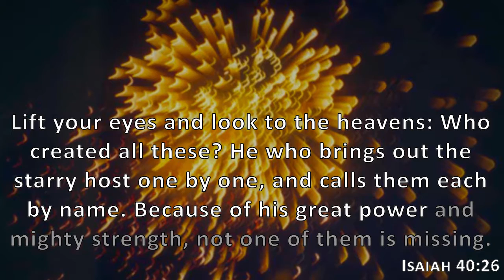Isaiah 40:26, Holy Bible, NIV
Lift your eyes and look to the heavens: Who created all these? He who brings out the starry host one by one, and calls them each by name. Because of his great power and mighty strength, not one of them is missing.